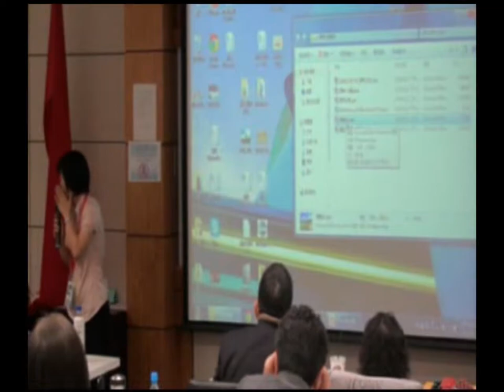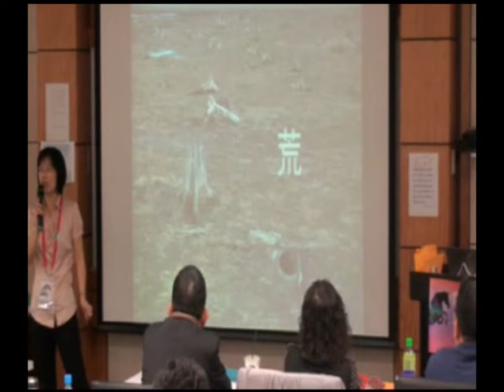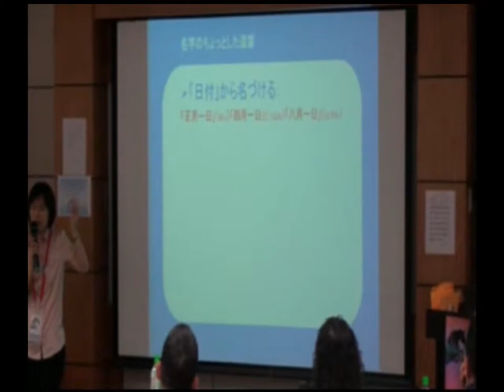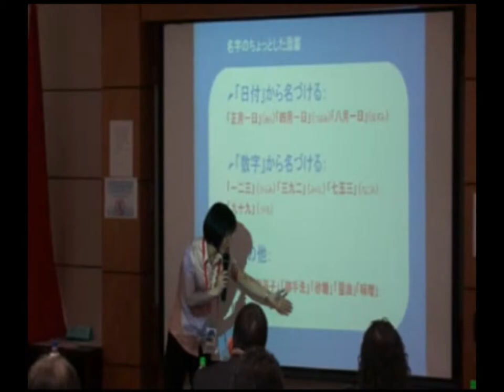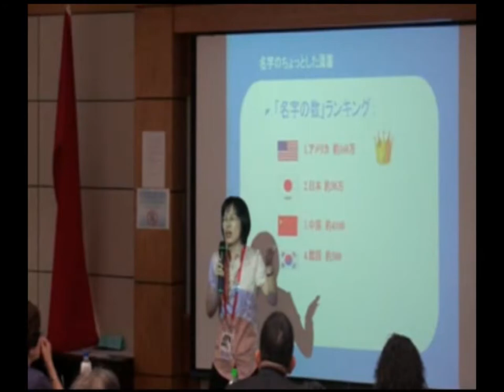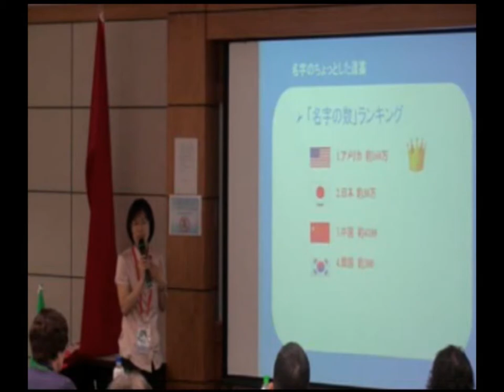2014年 日語組指定演講第二名 楊美珍 太平洋日語(103.04.12.)